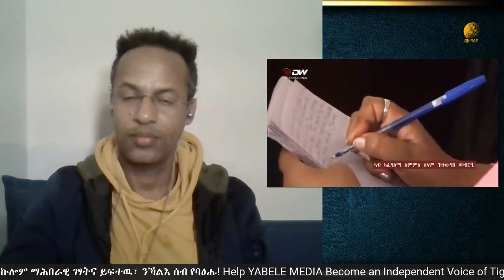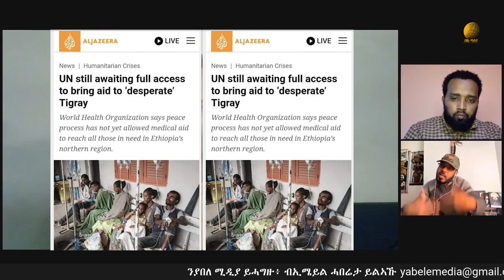ብእምባስነይቲን ቀርሰበርን ዝርኸብ ሰራዊት ትግራይ ህዝበይ ንጸላኢ ሓዲገ ኣይወጽእን ምባሉ እቲ ስምምዕነት ከይንፍጽም ዓንቀፍቀፍ ፈጢሩልና" ጀነራል ታደሰ ወረደ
ያበለ ሚዲያ ብቑዕ ማዕኸን ሓበሬታን ሓሳብን ንኽኸውን እጃሞም የወፍዩ!